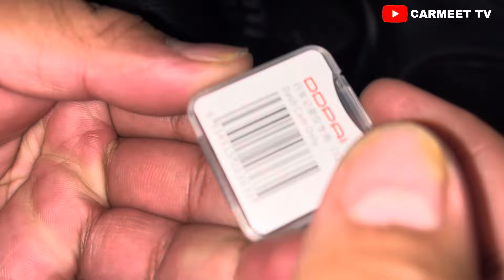I FOUND THE BEST DASHCAM HERE IN THE PHILIPPINES! | DDPAI Z40 Dual Channel Dashcam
About the product: DDPAI Z40 Dual-Channel Dashcam

1280 + 1080 HD DASH CAM - Offers amazing sharp high-quality videos/images and powerful evidence of an accident.

ROTATABLE LENS, INVISIBLE WIRING - mini captures what matters to you both outside and inside your car with a rotatable lens and the large aperture makes it to a selfie expert too.

HISILICON MONITORING CHIPS - DDPAI mini adopts Hisilicon Hi3516E industrial-level monitoring chip to achieve ultra-high quality image.

LOOP RECORDING - overwrites the oldest footage with the newest upon filling a card to capacity.

BUILT-IN WIFI - mini has a built-in Wi-Fi that allows you to directly set camera, preview, playback, download data on your phone without costing data, easy and quick.

SUPER CAPACITOR - Z40 is made of premium ABS materials and super capacitor powered instead of lithium batteries which has a longer life-span than lithiumion battery.

Canroyal Philippines
Dragster Philippines
Aeropax Philippines
Lubrigold
4aces CAR WASH

My trusted mechanic
Waze: Venson mekaniko